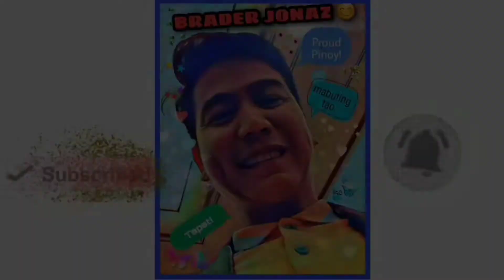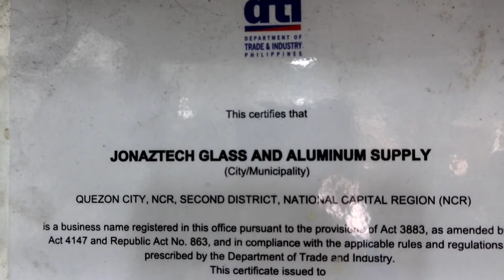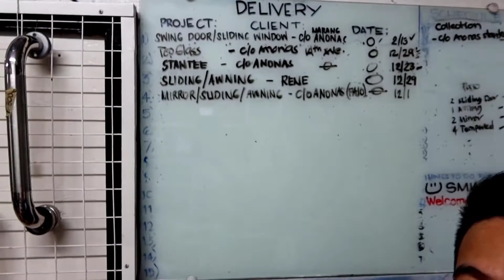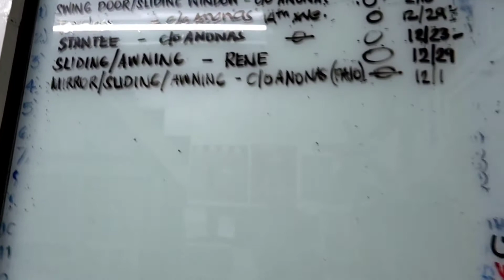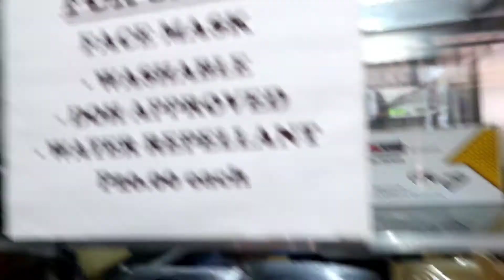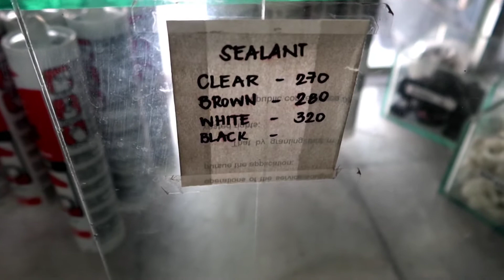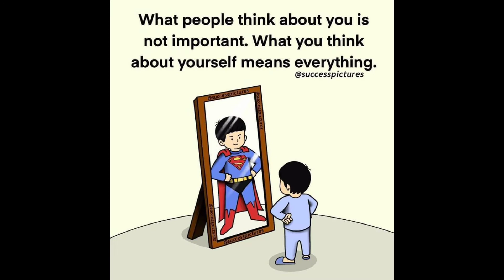TUWENTI TUWENTI WAN | BRADER JONAZ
YEAR 2021 BAGONG PAGASA